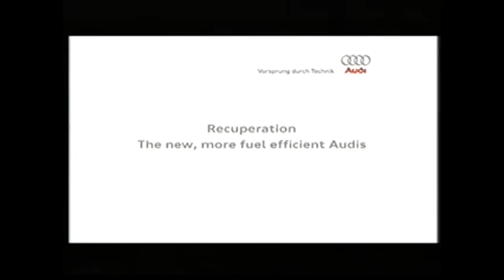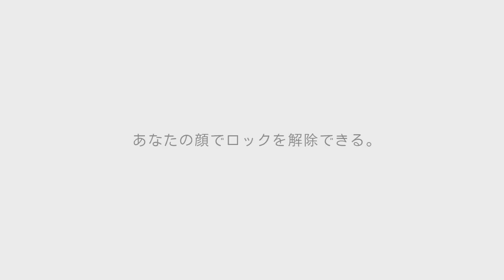JP and UK Commercial Logos Part 4